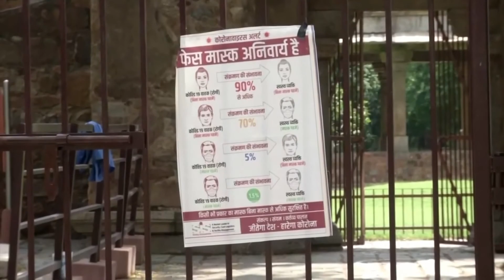Тадж-Махал снова ждёт туристов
В Индии после окончания периода строгого карантина вновь открывается одна из главных достопримечательностей страны, находящийся в городе Агра, на берегу реки Джамна (Ямуна) - построенная в XVII веке мавзолей-мечеть Тадж-Махал.
Администрация музея предусмотрела всё необходимое для соблюдения санитарно-эпидемиологических норм.
"Это действительно великолепная новость! - говорит Шамшуддин Хан, председатель Ассоциации туристических гидов. - Местные экскурсоводы встретили её с энтузиазмом. Долгие месяцы мы не работали, поэтому просто радуемся, что вновь будем трудиться. Открытие комплекса придаст дополнительный импульс туризму. И смежные области экономики тоже от этого выиграют".
"Конечно, мы боимся коронавируса, - признаётся Мегна Авастхи, жительница Нью-Дели. - И кстати, даже если носить маску, поливать руки из санитайзера и соблюдать социальную дистанцию, это вовсе не значит, что можно безнаказанно бродить по улице, где хочешь"…
Разметка на асфальте для соблюдения социальной дистанции, санитайзеры при входе, систематическая обработка всех искусственных поверхностей и напольного покрытия экскурсионной зоны дезинфицирующими средствами, обязательное ношение защитной маски и перчаток, а также измерение температуры при входе на территорию комплекса - таков перечень основных мер борьбы с COVID-19.
Облицованный полупрозрачным мрамором мавзолей является памятником любви шаха Джахана к своей прекрасной супруге Мумтаз Махал, что в переводе означает «жемчужина дворца». Она скончалась в 1631 г. во время родов 14-ого ребёнка. Безутешный муж дал клятву, что построит в память о ней самое прекрасное архитектурное сооружение на земле. Он сдержал своё слово, так как Тадж-Махал по праву нередко называют «восьмым чудом света».